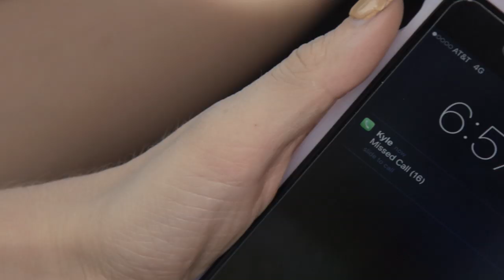What Lies Ahead TRAILER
When two young women are thrown together on an unexpected road trip, a surprising and aggressive peril emerges between them that grows stronger with each passing mile.